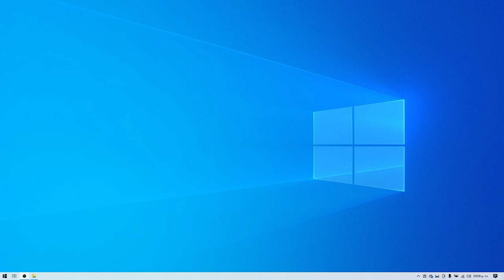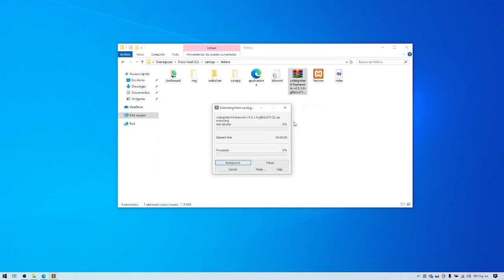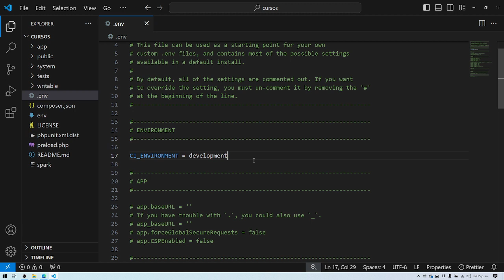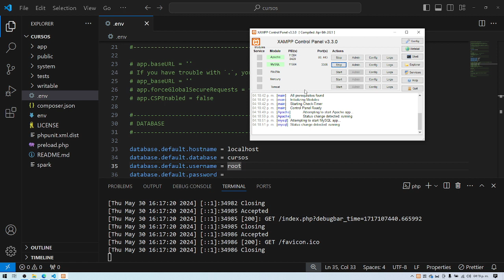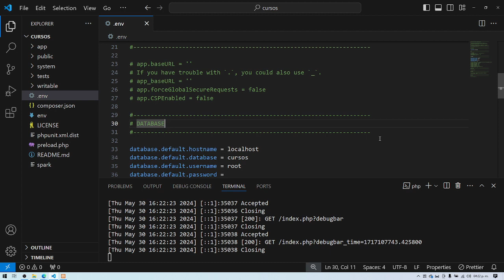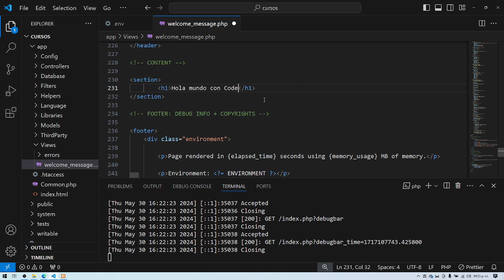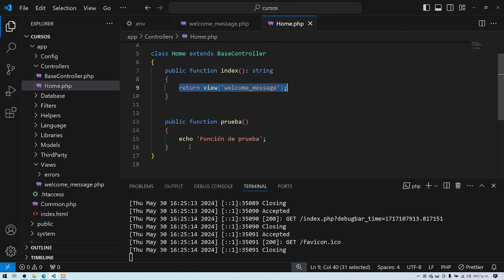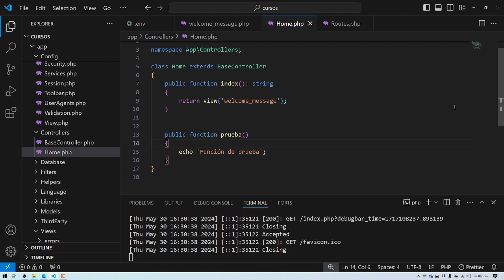Codeigniter 4 Instalación y configuración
Video de instalación y configuración de CodeIgniter 4 en Windows